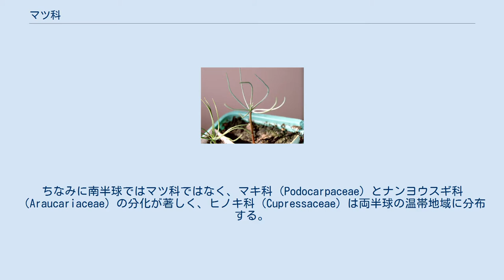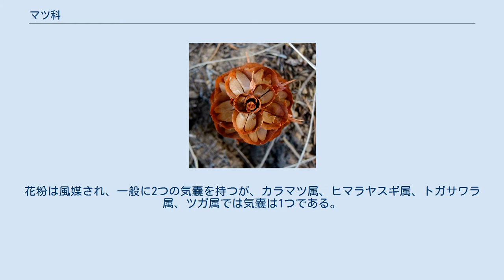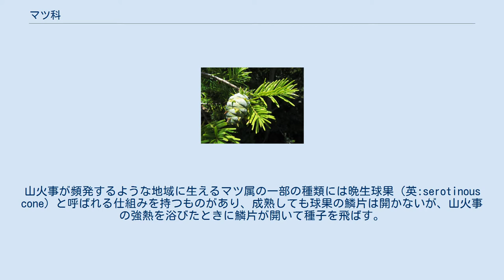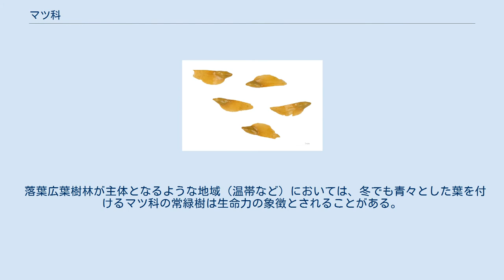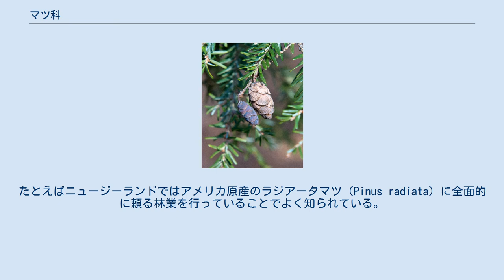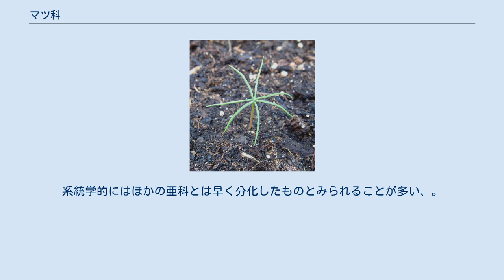マツ科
マツ科（学名：Pinaceae）は、裸子植物門（球果植物門）の科である。
北半球を代表する針葉樹のグループであり、針葉樹では現在最も繁栄しているとみられている一群である。
ちなみに南半球ではマツ科ではなく、マキ科（Podocarpaceae）とナンヨウスギ科（Araucariaceae）の分化が著しく、ヒノキ科（Cupressaceae）は両半球の温帯地域に分布する。
 樹形はクリスマスツリーのような円錐形になるものが多い。
枝は同じ高さから四方八方に伸ばすものが多い（輪生という）。
枝には二種類あり、旺盛に伸長し我々が一般に「枝」と呼ぶものを「長枝」、葉の付け根にあるごく短いものを「短枝」と呼ぶ。
長枝はすべての種が持つが、短枝は一部の属しか持たない。
 葉は針状であり生える場所は、長枝からのみ生えるもの（モミ属など）、長枝と短枝の両方から生えるもの（カラマツ属、ヒマラヤスギ属など）、短枝からしか生えないもの（マツ属）に分けられる。
長枝から生える葉は一本ずつであるが、短枝から生える葉は数本から数十本が束になって生える。
落葉の時にも特徴があり、マツ科では葉が落ちるときは葉だけが落ちる構造になっている。
これに対し、マツ科と並んで代表的な針葉樹のグループであるヒノキ科では枝の一部分も一緒に落ちる。
 花は雌雄同株（雄花と雌花が同じ株につくこと）、雄花は単生もしくは多数が束生する。
花粉は風媒され、一般に2つの気嚢を持つが、カラマツ属、ヒマラヤスギ属、トガサワラ属、ツガ属では気嚢は1つである。
雌花および雌花が成長した球果は鱗片状の構造が多数集まったものである。
マツ属のみ原則として受粉した翌年に熟すが、ほかの種類は受粉した年に成熟する。
また、マツ属のみ球果の鱗片が肥大して成長し、突起状の構造物（英:umbo）というものができる。
熟した球果はそのまま落下するもの（マツ属、カラマツ属、トウヒ属、ツガ属、ユサン属など）と樹上で鱗片が分解しするもの（モミ属、ヒマラヤスギ属、イヌカラマツ属など）がある。
種子は一般に翼をもち、風で飛ばされやすい形となっているが、マツ属の一部には翼を持たないものがある。
種子の翼は片側から伸ばす。
ヒノキ科では種子の両側に翼がつく 常緑樹が大半であるが、カラマツ属など落葉樹のグループもある。
山火事が頻発するような地域に生えるマツ属の一部の種類には晩生球果（英:serotinous cone）と呼ばれる仕組みを持つものがあり、成熟しても球果の鱗片は開かないが、山火事の強熱を浴びたときに鱗片が開いて種子を飛ばす。
山火事後の森林は上層木が焼かれて明るく、土壌中の病原菌や競合種の種子も壊滅しているので、光や栄養をめぐる生存競争に優位に立っていると考えられている。
 落葉広葉樹林が主体となるような地域（温帯など）においては、冬でも青々とした葉を付けるマツ科の常緑樹は生命力の象徴とされることがある。
たとえば中国文化圏における歳寒三友（日本では主に松竹梅と呼ばれる）ではマツ属の樹木が崇められている。
欧米ではモミ属やトウヒ属が魔除けに用いられることもあるという。
クリスマスのシンボルであるクリスマスツリーになるのも円錐形の樹形を持つマツ科の常緑樹であることが多い。
モミ属やトウヒ属が用いられることが多いが、これらは分布域が比較的狭いためより広い分布と温度適性を持つマツ属を使ったツリーもあるという。
 ヒノキ科などの他の針葉樹のグループと比べてより広い分布域を持つマツ科樹木は世界各地で木材としてよく利用される。
マツ科の天然分布は北半球のみであるが、南半球の地域でも大規模に植栽されていることがしばしばある。
たとえばニュージーランドではアメリカ原産のラジアータマツ（Pinus radiata）に全面的に頼る林業を行っていることでよく知られている。
 マツ科樹木は細胞中に大きな樹脂道を持ち、樹脂の量が多く各地で利用されている。
特にマツ属とモミ属でよく知られている。
 マツ属の一部の種の種子は松の実（英:pine nut）などと呼ばれ各地で食用にされる。
 症例は少ないとされるが、花粉症の原因植物となることがある。
 形態学的な分類で4亜科に分かれる分類方法で記述する。
亜科単位の分類を形態や生態だけで分けるのは難しく、研究者によって諸説あったが、近年分子生物学的な手法の採用により分類が再編されつつある。
 以下の１属を含む単型（モノタイプ） 以下の1属を含む単型。
 以下の3属を含む。
球果の鱗片には突起を持たず、受粉後1年以内に成熟する。
葉の気...